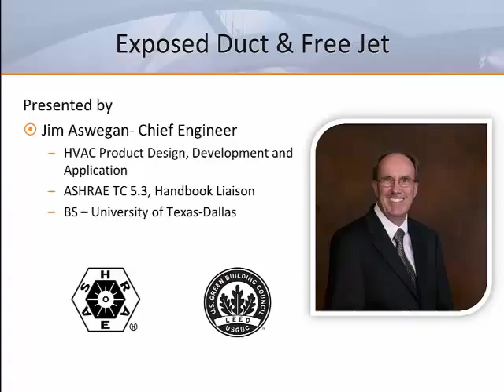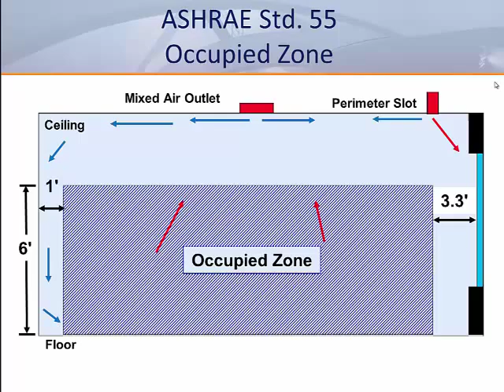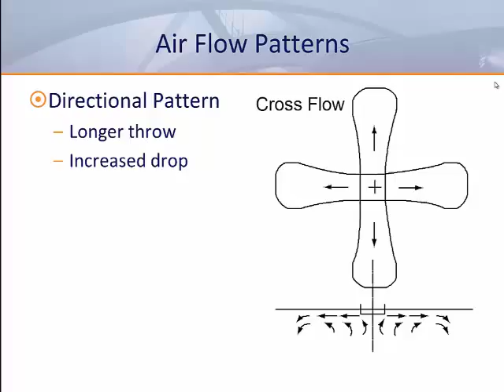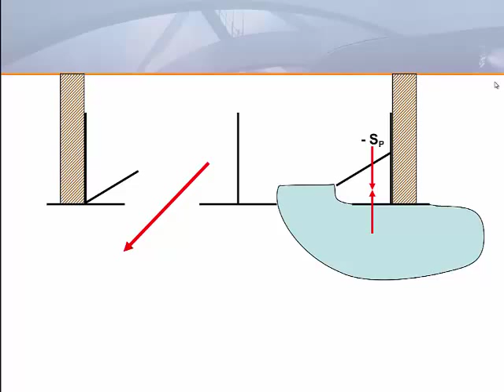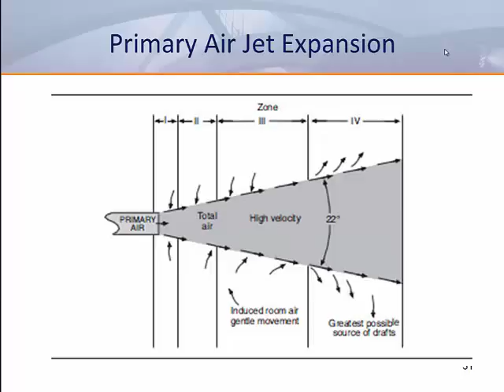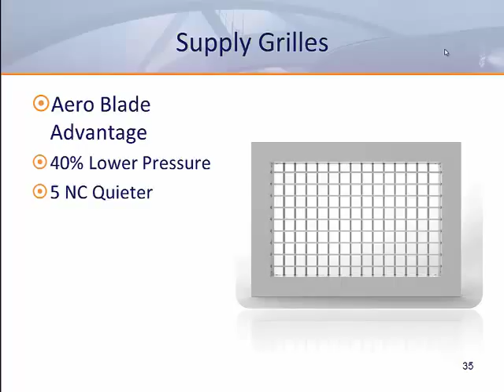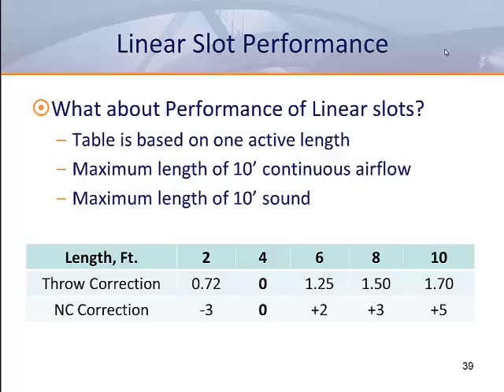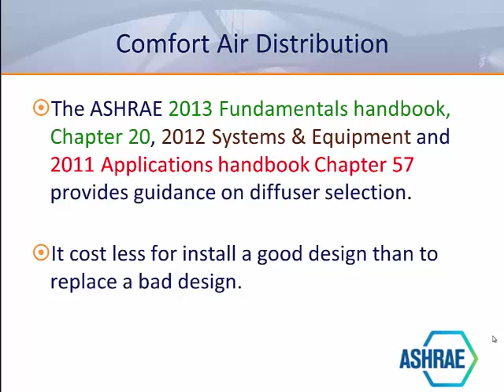Air Distribution for Exposed Ductwork Webinar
The Titus Air Distribution for Exposed Ductwork Webinar covers different diffusers and their use in exposed ductwork applications.